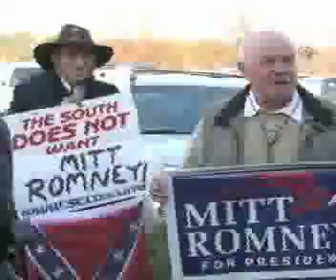Mitt Romney: Meet and Greet 12/18/07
Mitt Romney
Meet and Greet
Columbus, OH 12/18/07

TRANSCRIPT:
B-Roll, Anti-Romney protesters and Romney supporters

LABEL: MR SC 12-18 (JR#16) ZZ-ClipA